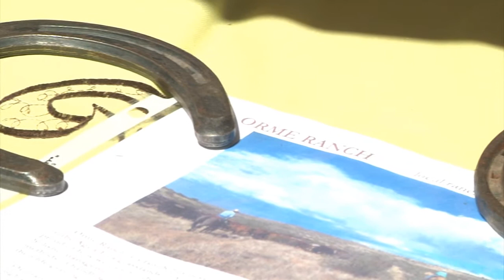Orme Ranch Beef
Come to the farmers market and find out about local gown beef.